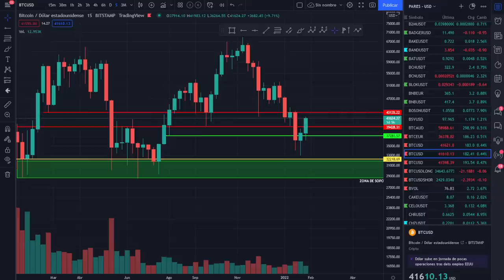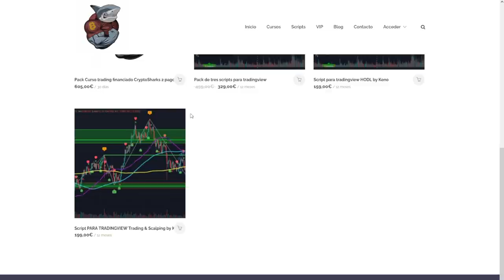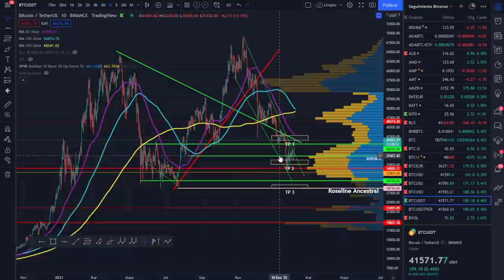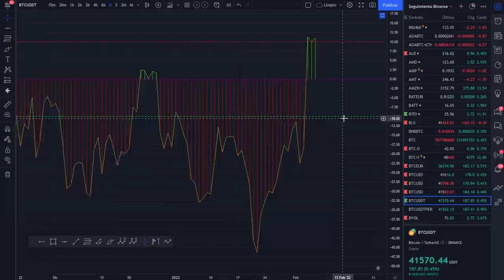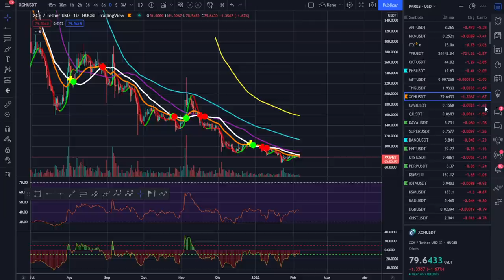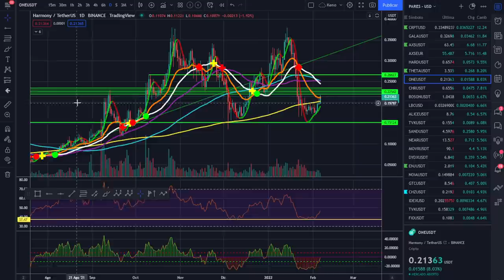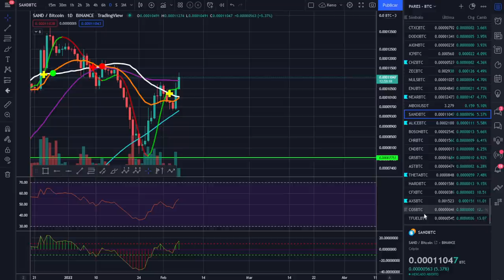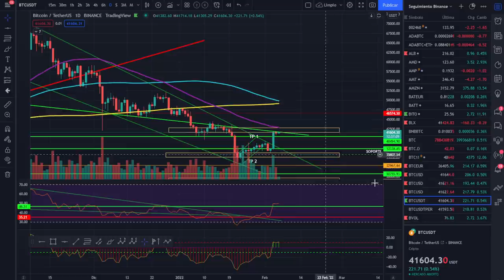🚀 BITCOIN ¿QUÉ PODEMOS ESPERAR DE BITCOIN? ¡ANÁLISIS MAÑANERO DE DOMINGO!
¿QUÉ PODEMOS ESPERAR DE BITCOIN Y DEL MERCADO DE LAS CRIPTOMONEDAS? ATENTOS A ESTOS POSIBLES MOVIMIENTOS.

LECTURAS RECOMENDADAS:
EL MEJOR SOBRE BITCOIN Y BLOCKCHAIN FÁCIL DE ENTENDER: